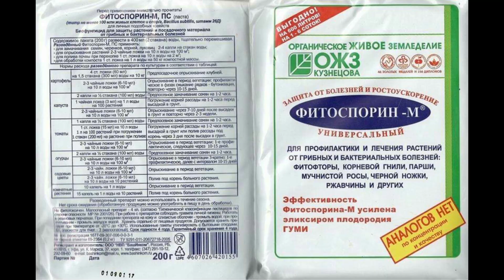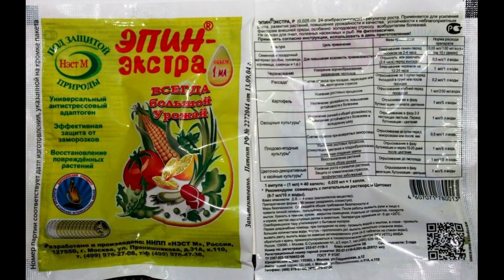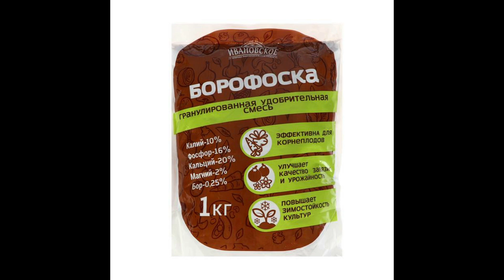Раннее созревание томатов. Из личного опыта.